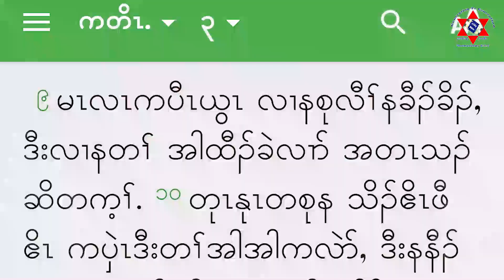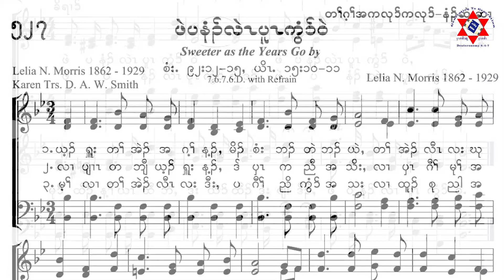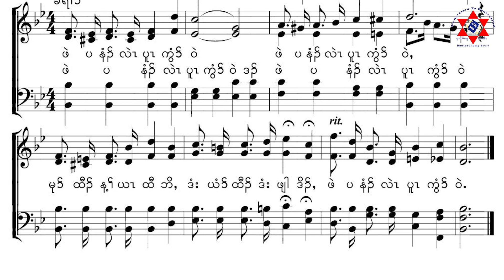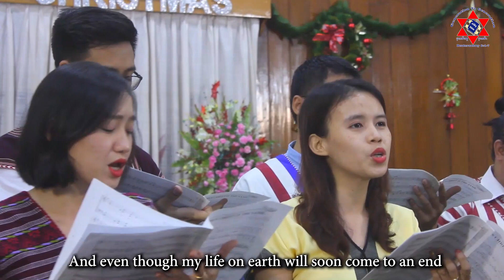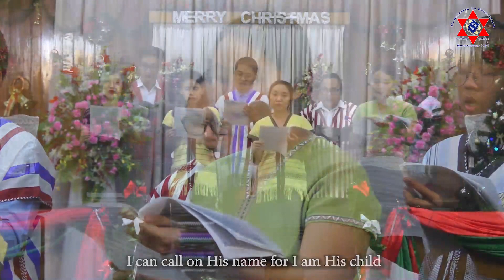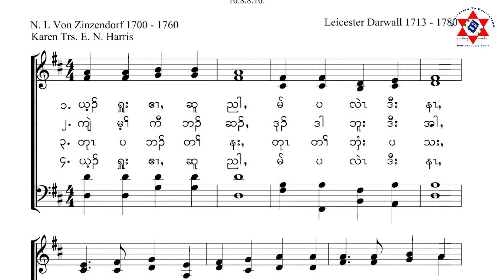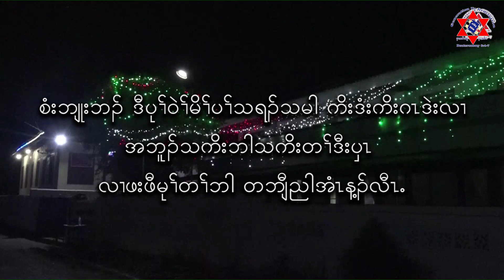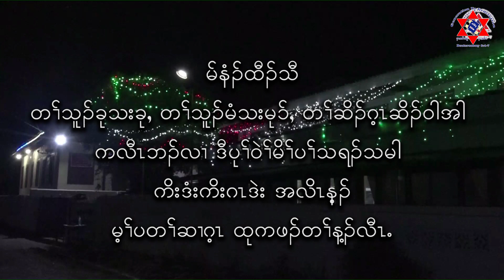2022 New Year Midnight Service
Taung Thu Gone Karen Baptist Church
(11:15 PM - 31_December_2021)
2022 New Year Midnight Service